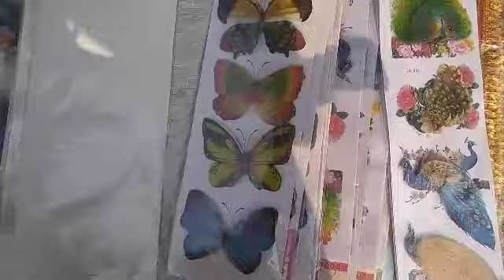जन्मदिन 🎂पर ऐसा तोहफा मिला जो सोचा भी नहीं था | Diwali Shopping Vlog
Hi Everyone,

Mai hu Chitra aur aj mai Apke sath apna birthday celebration vlog share kr RI hu, zrur dekhiyega 🙏.Apko vdo acchi LGE to like zrur krna r Subscribe b zrur krna bell icon k sath 🔔 .

Thank u